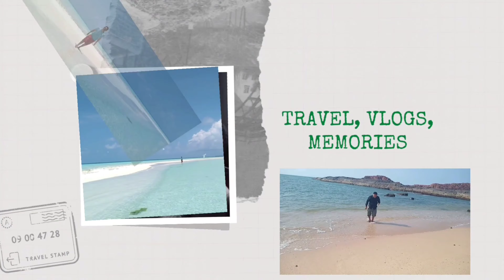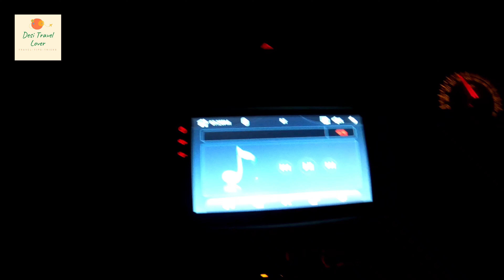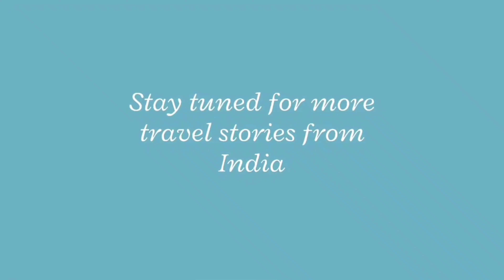Bathinda to Delhi By Road | Bathinda-Delhi Road Trip | Mannat Dhaba | Desi Travel Lover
Guys, this is a short vlog on road trip from Bathinda, a city in Punjab to the national capital of India , Delhi. It will give a brief idea about how to reach Delhi and some stuff on the way.